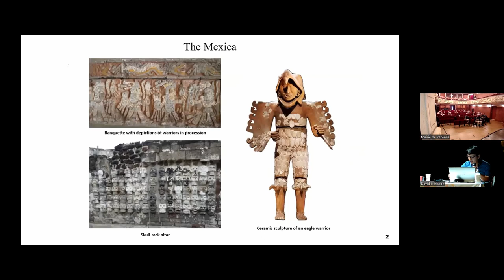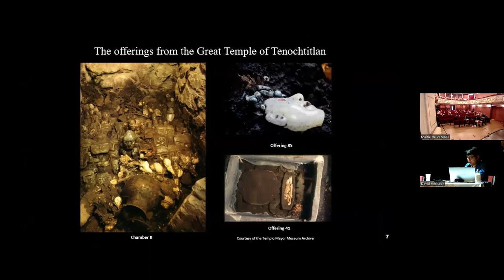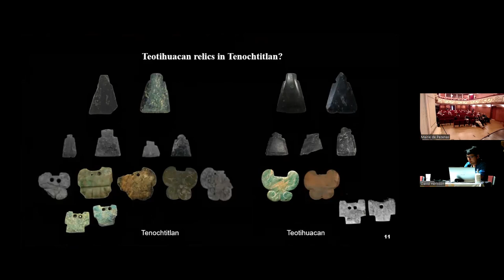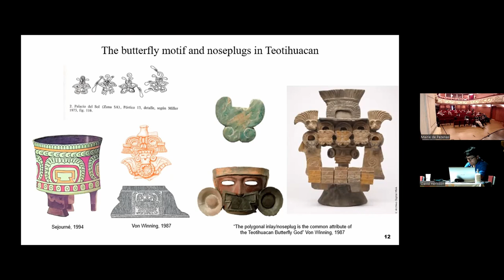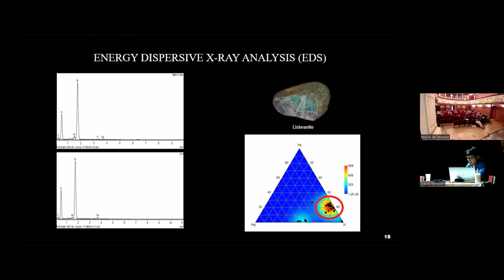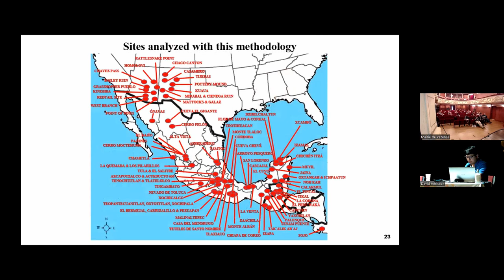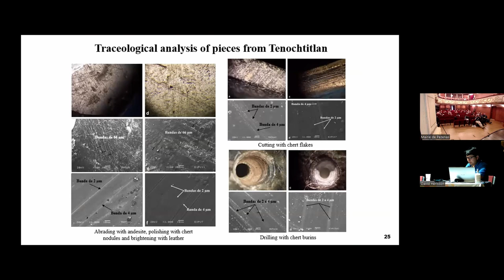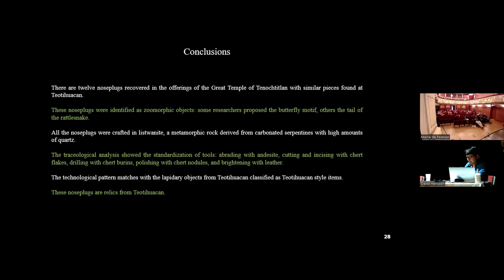Cotom for Guzman Torres et al. - Insignias de poder en forma de mariposa teotihuacana Tenochtitlan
Resumen: "El México prehispánico ha sido cuna de diversas civilizaciones con tal esplendor que aún se observan en la superficie y son parte del acontecer de la vida diaria de sus ciudadanos. Los ancestros de los actuales mexicanos que habitaron la cuenca de México, los mexica, llegaron en el año de 1321 de nuestra era y fundan la gran Tenochtitlan en la cual edificaron grandes templos que fueron ampliándose y modificándose con añadidos en las estructuras de acuerdo al gobernante (Huey Tlatoani) que estuviese al mando. Dentro de cada etapa constructiva se encontraron distribuidas ofrendas de diversas naturalezas depositadas en cistas, rellenos y cajas, mismas que involucraban una gran carga simbólica en cuestión religiosa, política y social. Las ofrendas del Templo Mayor de Tenochtitlan (Huey teocalli) son visibles materiales lapidarios que provienen de diversos sitios del México prehispánico; en la presente investigación se estudiaron las narigueras de mariposa de estilo teotihuacano. La cuestión principal interesa abordar es si dicha insignia de poder en forma de nariguera zoomorfa corresponde, no sólo estilísticamente sino tecnológicamente, con la manufactura desarrollada en Teotihuacan?; es decir ¿Son reliquias provenientes del sitio de Teotihuacan? ¿Qué herramientas emplearon para su elaboración? ¿Qué tipo de materia prima se utilizó para su manufactura? y ¿Cuál fue la probable función en las ofrendas del Templo Mayor?
Durante la revisión de 211 ofrendas del Huey Teocalli se lograron identificar 12 narigueras zoomorfas que provienen de las cámaras II y III, las cuales representan el 5.58% de reliquias teotihuacanas encontradas en su totalidad en Templo Mayor (figurillas antropomorfas, placas trapezoidales, cajetes, entre otros). Las narigueras son un ornamento que cuelga sobre o debajo de la nariz y para portarlo es necesario una perforación en dicha área. Para el entendimiento de cómo se elaboraron los objetos de estilo teotihuacano se utilizó arqueología experimental y por medio de análisis de huellas de manufactura ayudó a dilucidar qué materiales son reliquias Teotihuacanos.
Se realizaron tres niveles de observación: el primer nivel consistió en una revisión macroscópica de las diferentes modificaciones perceptibles a simple vista. El segundo nivel fue un análisis con Microscopía Estereoscópica de bajas amplificaciones (OM) en donde se realizaron tomas fotográficas de las superficies a 10x y 30x. Tras la revisión de las piezas se propusieron posibles herramientas que pudieron ser utilizadas para la elaboración de las modificaciones encontradas, sin embargo, aunque la técnica es útil para describir de manera general las superficies de los objetos arqueológicos no tiene la eficacia para identificar de manera precisa las herramientas utilizadas. El tercer nivel radicó en un análisis de Microscopía Electrónica de Barrido (SEM) dicha técnica permitió visualizar las características morfológicas de las superficies de trabajo de los materiales a partir de replicar las distintas alteraciones a través de un molde (Cinta de polímero replicante marca Buehler), que se recubrieron con iones de oro y observaron en el SEM a 100x, 300x, 600x y 1000x. La técnica generó una imagen detallada de las modificaciones, gracias a este resultado se pudieron caracterizar las herramientas utilizadas para la elaboración de los artefactos utilizando arqueología experimental. Al realizar la arqueología experimental se observó que cada herramienta genera un patrón diferente sobre la superficie de los objetos, es decir, que
al ser comparadas con las superficies replicadas de las muestras arqueológicas se puede comparar los experimentos que se realizaron de desgastes, cortes, perforaciones, incisiones y acabados de superficies. El análisis de las huellas de manufactura realizados con SEM expusieron, en un primer momento, la identificación de instrumentos y técnicas de manufactura empleadas en los objetos lapidarios de estilo teotihuacano que se encontraron en las ofrendas de Templo Mayor de Tenochtitlan, haciendo visible en los estudios tecnológicos patrones de andesita y pedernal, el cual es consistente con materiales arqueológicos provenientes de Teotihuacan.
En cuanto a la identificación de la materia prima de las piezas que se estudiaron, fueron necesarios análisis de composición química elemental (a través de EDS1) y molecular (utilizando μ-Raman2), los cuales posteriormente sirvieron para realizar una comparación minuciosa tanto con muestras geológicas conocidas de rocas y arqueológicas. Las narigueras de mariposa, coincidieron entre sí por un mineral veteado de verde con capas grises y cafés, el cual se ha identificado como listwanita, mineral que se ha encontrado en la elaboración de máscaras y otros ornamentos. Su rareza y escasez en la colección lapidaria de Templo Mayor y su presencia en Teotihuacan nos permite proponer que estas narigueras de diseño muy particular y diagnóstico fungieron como reliquias del Clásico y..."